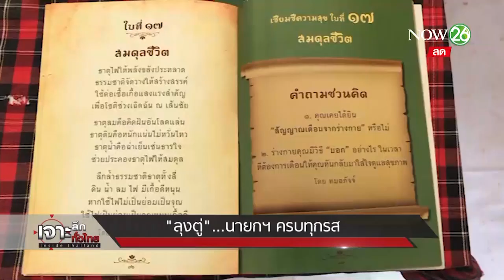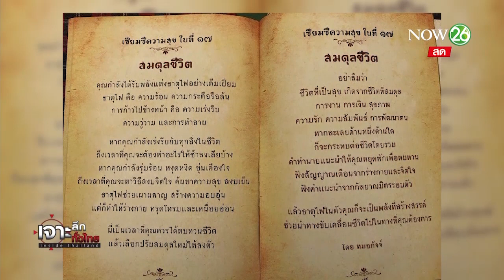"ลุงตู่" นายกฯ ครบทุกรส | 13 ธ.ค. 61 | เจาะลึกทั่วไทย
รายการ เจาะลึกทั่วไทย Inside Thailand วันพฤหัสบดีที่ 13 ธันวาคม พ.ศ. 2561 เวลา 07.30 น.- 09.30 น. ดำเนินรายการโดย "ดนัย เอกมหาสวัสดิ์" และ "อมรรัตน์ มหิทธิรุกข์" เจาะลึกประเด็นร้อน ""ลุงตู่" นายกฯ ครบทุกรส" รายละเอียดจะเป็นอย่างไรติดตามได้จากรายการ